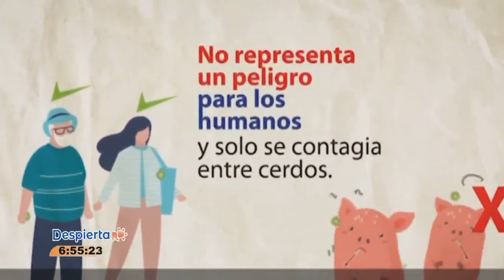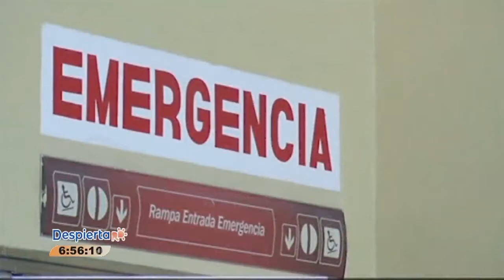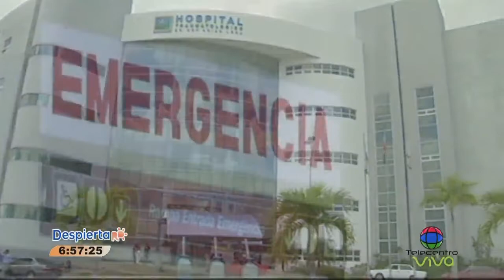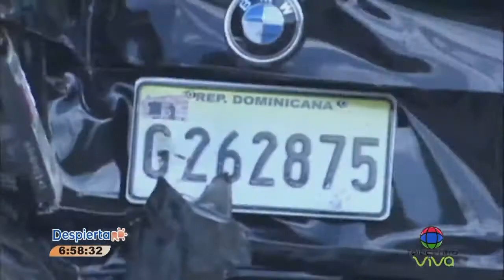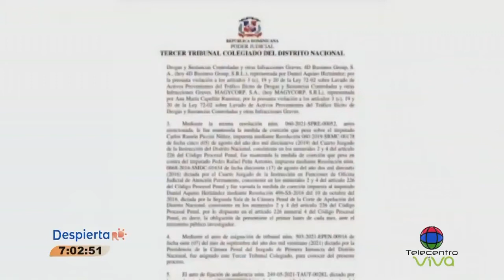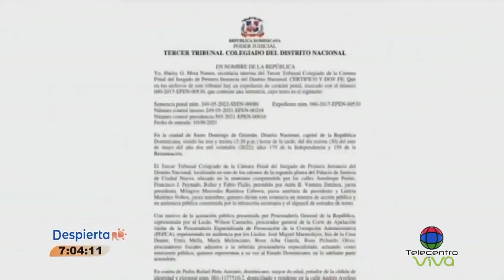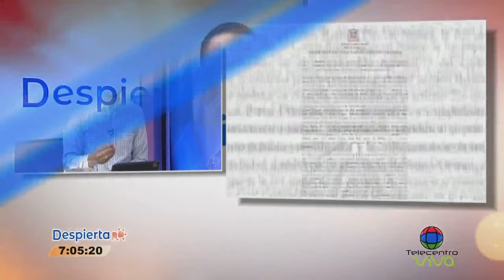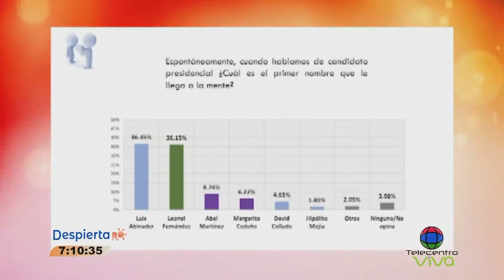RD el pais con mas accidente de transito | Despierta RD